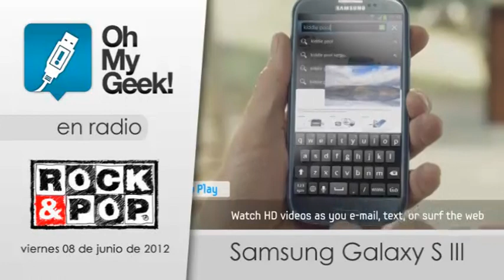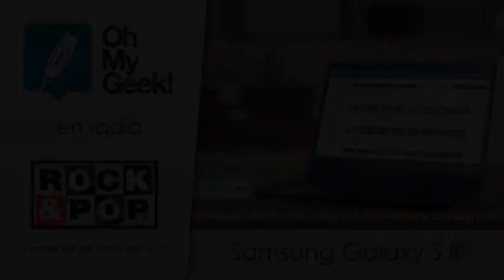OhMyGeek! en Radio Rock & Pop - Samsung Galaxy S III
8 de junio de 2012:

En la columna radial tecnológica de OhMyGeek! en Radio Rock & Pop (Chile), Felipe Ovalle comentó las bondades del nuevo Samsung Galaxy S III. El actual ícono en telefonía de esta empresa surcoreana.